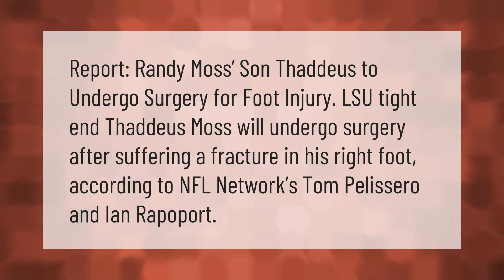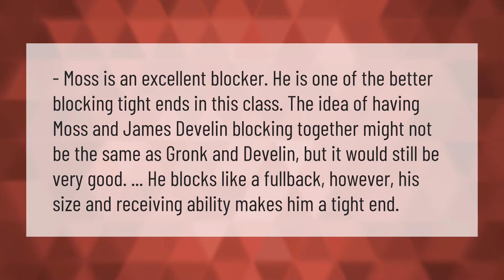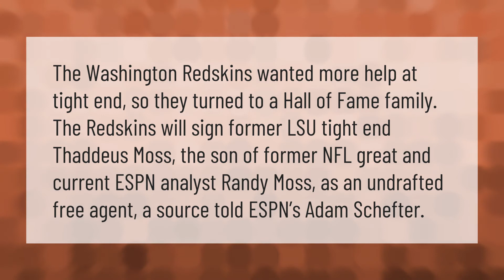What happened to Randy Moss son?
00:00 - What happened to Randy Moss son?
00:36 - Is Thaddeus Moss a freshman?
01:12 - How good is Thaddeus Moss?
01:44 - Is Thaddeus Moss Randy Moss son?
02:15 - Why was Thaddeus Moss not drafted?

Laura S. Harris (2021, January 13.) What happened to Randy Moss son?
    AskAbout.video/articles/What-happened-to-Randy-Moss-son-210540